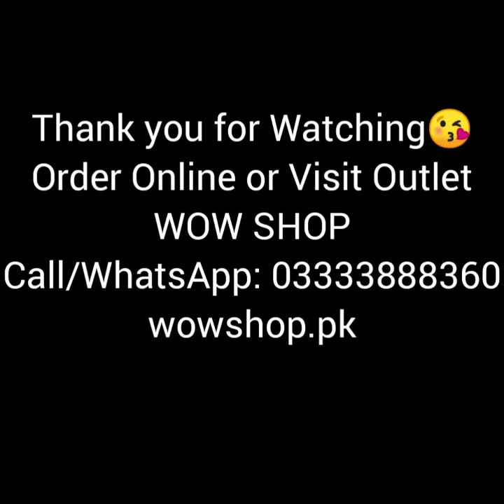Executive Pouch for Gents - Pen, Cards, Cash Space: WOW SHOP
Premium Quality Executive Pouch for Gents with a Pen. ATM and Credit Cards Space, Zip Pocket for Cash and Documents, Pen Space, Premium Quality Leather.